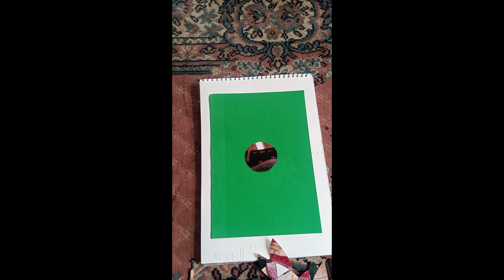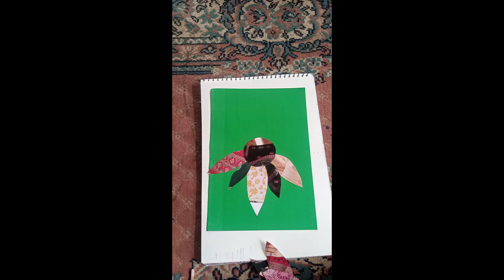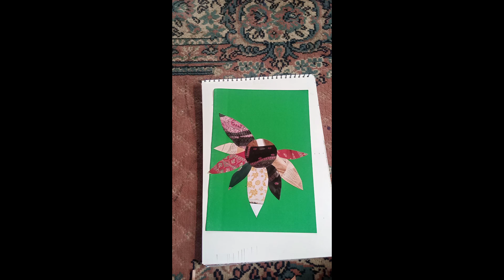Easy flower idea by paper collage art#collage